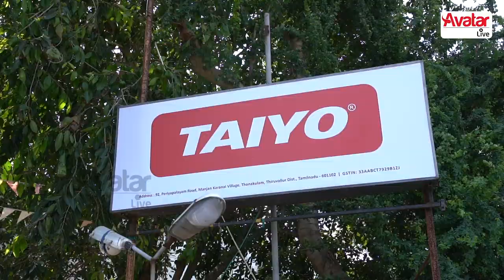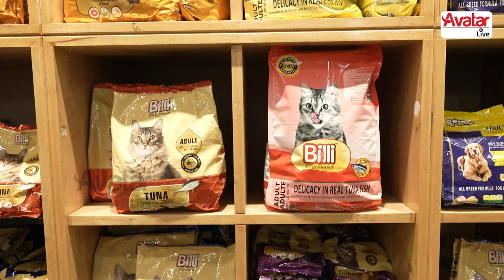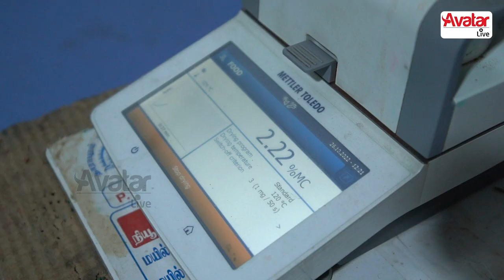Pet Animals a big consumer Market in India - RS Prabakar - Founder, Taiyo Group | Avatar Live